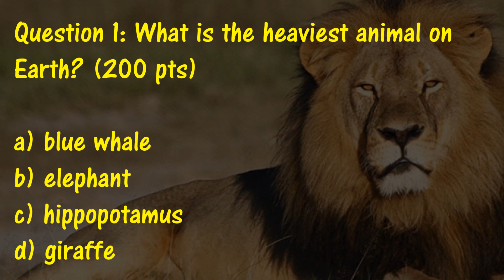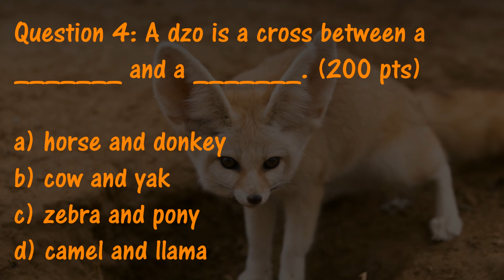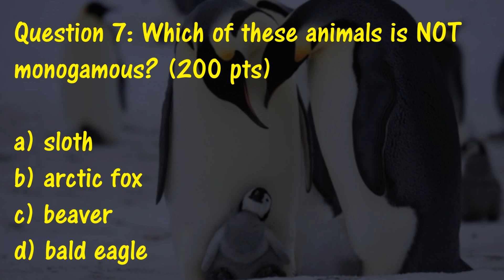7 Astonishing Questions and Answers on Animals!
Hardest trivia quiz questions and answers on animals! Test your knowledge with animal fun facts.